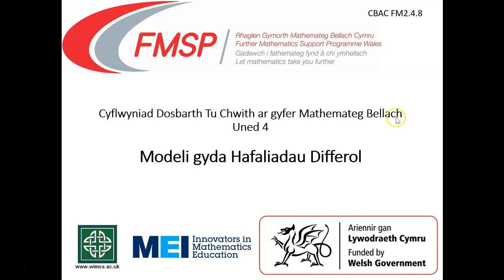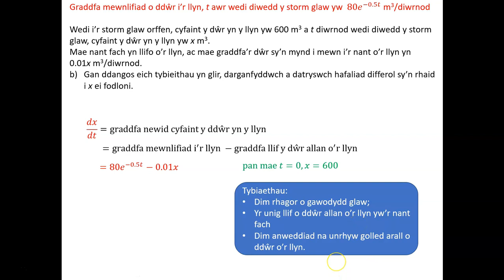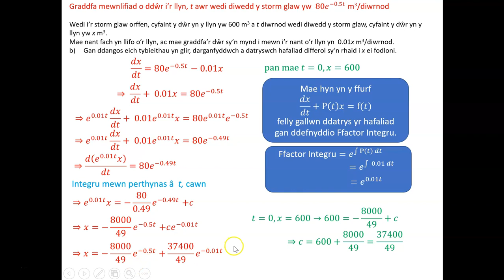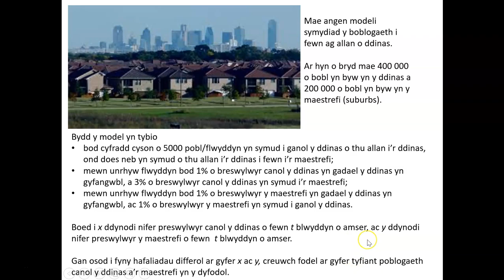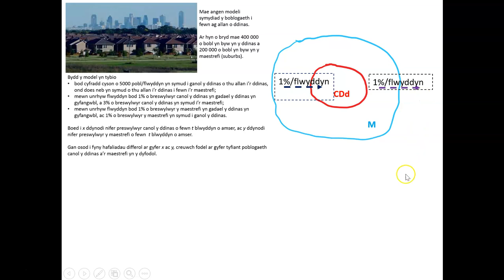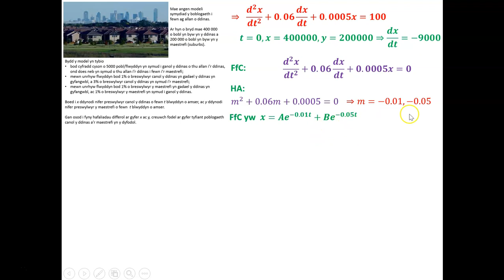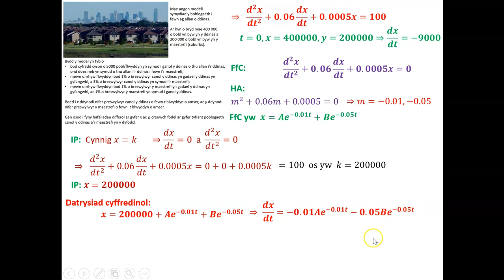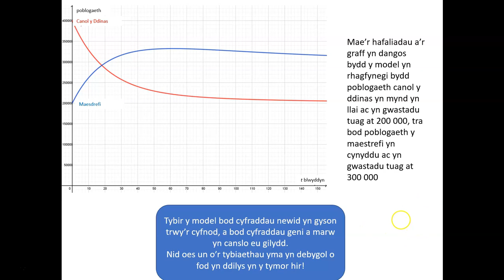MB2 4 8b 5 Modeli